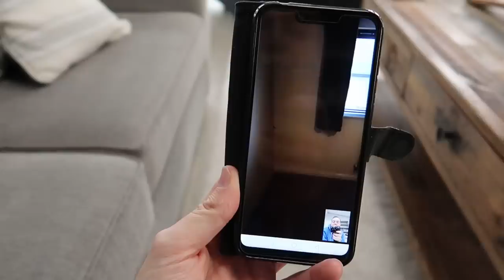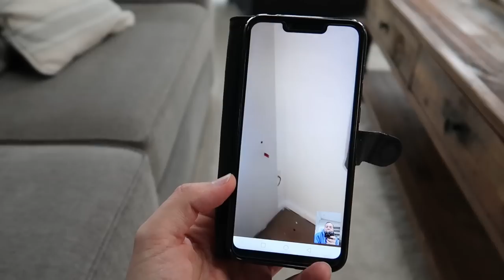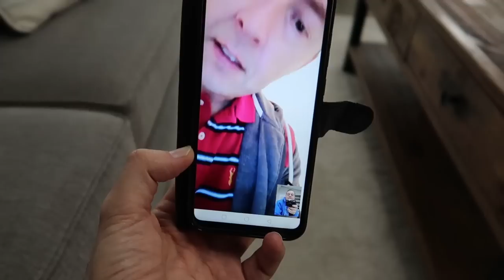NICK HEADS HOME | THE LODGE GUYS | VLOG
ABOUT US

LICENSES